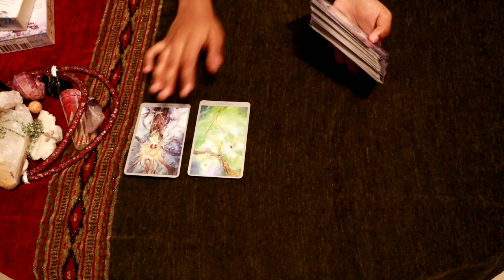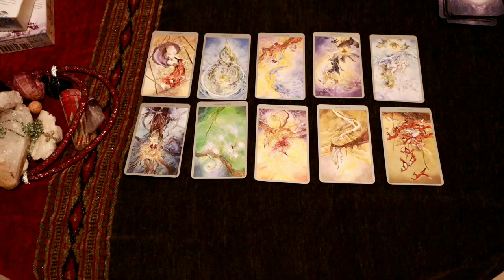Taurus daily love tarot reading 💗 THEY LOVE YOU STILL..💗 25 MARCH 2020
Hi guys !

support

taurus march 2020 daily reading
 2020 be a good year for Taurus?
taurus constellation
taurus personality
taurus dates
taurus meaning
taurus month
taurus horoscope